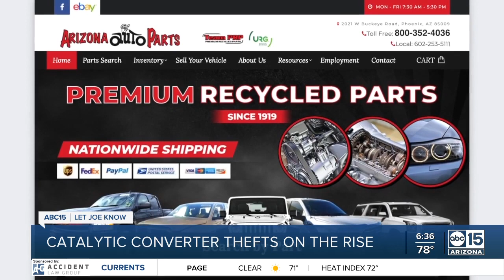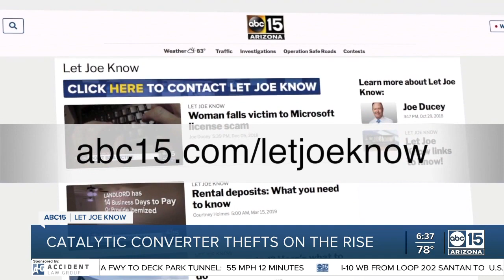Catalytic converter thefts on the rise across the Valley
On the rise across the Valley, cars are being targeted for a valuable part -- one that could bring thieves a lot of money and leave you with a big cost.